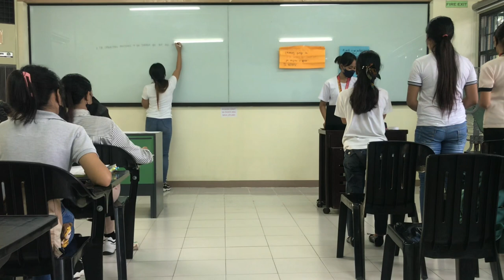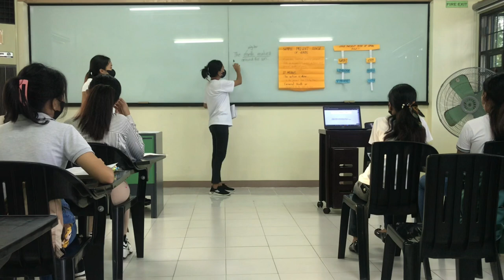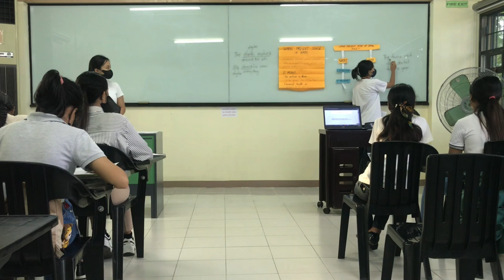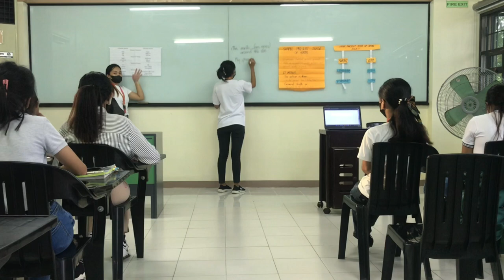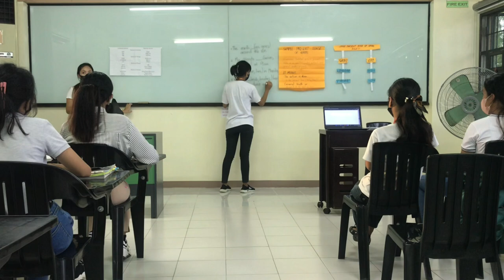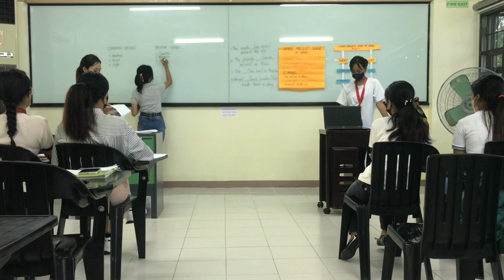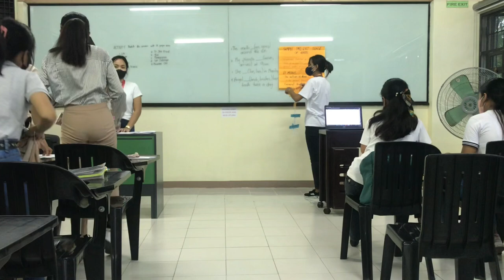Demo Teaching in Multi-grade Classes